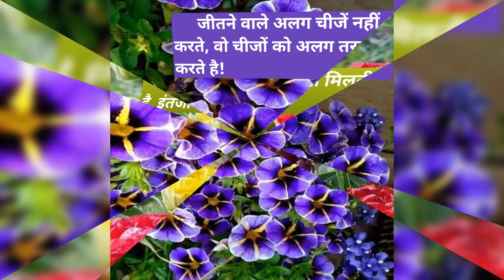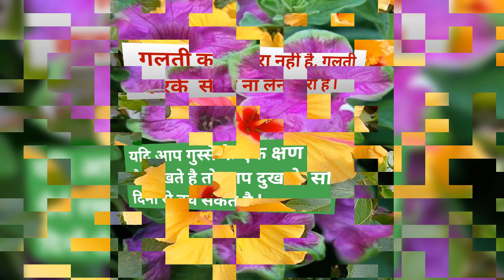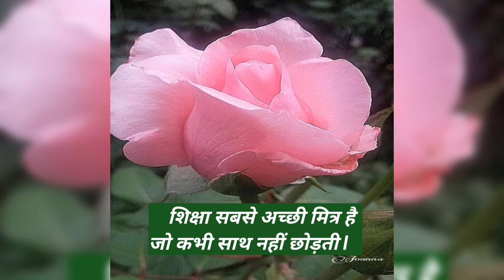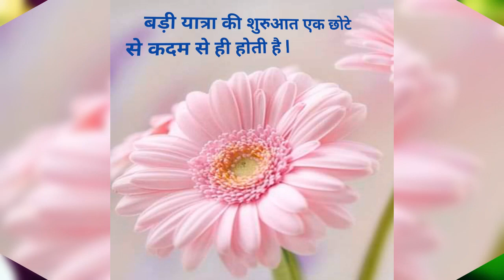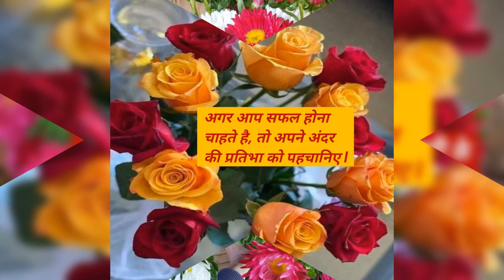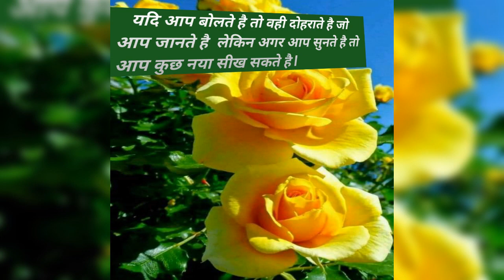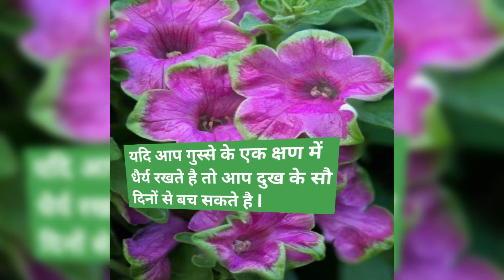suvichar for school student#सुविचार हिंदी मेंsuvichar for school assembly#Aaj ka suvichar#suvichar